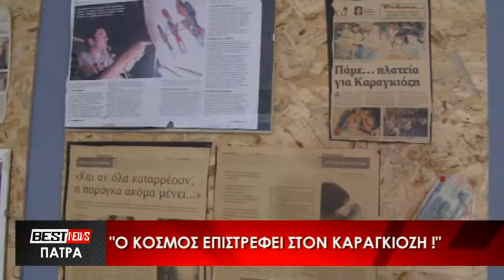Ο ΧΡΗΣΤΟΣ ΚΑΛΠΟΥΖΑΝΗΣ ΤΑΞΙΔΕΥΕΙ ΜΕ ΤΟΝ ΚΑΡΑΓΚΙΟΖΗ ΣΤΗΝ ΕΥΡΩΠΗ - ΔΕΙΤΕ ΤΟ ΡΕΠΟΡΤΑΖ